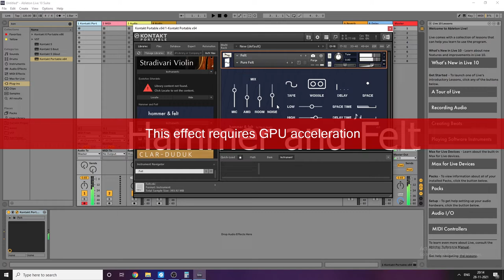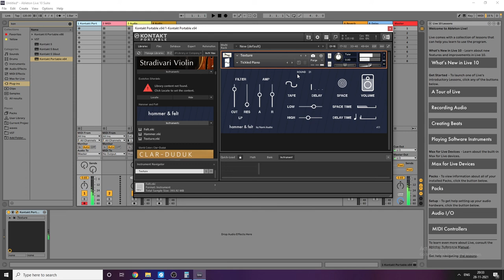Hammer and Felt | Nami Audio | Kontakt | No talk Only Sounds | Cinematic Library